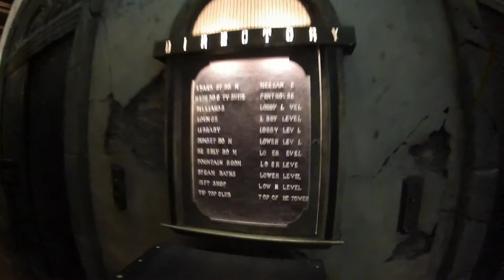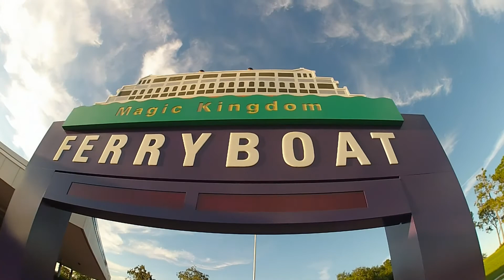Disney Vacation 2013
Compilation video from our week at Disney World. October 2013